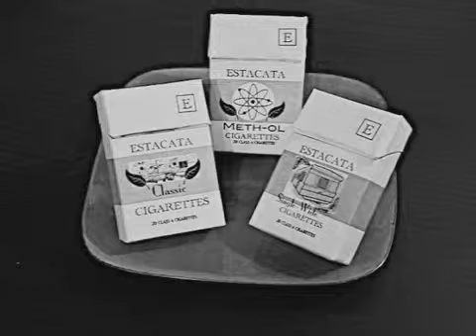Estacata Cigarette Commercial 3 - 1954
Estacata Cigarette Company commercial from "Starlight Video Theater" circa 1954